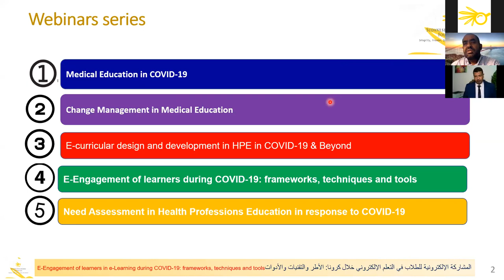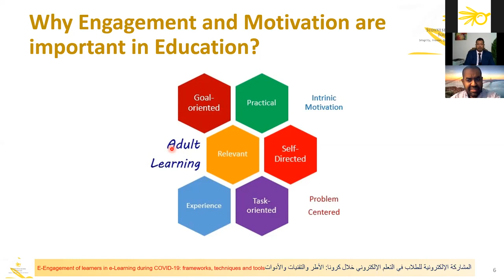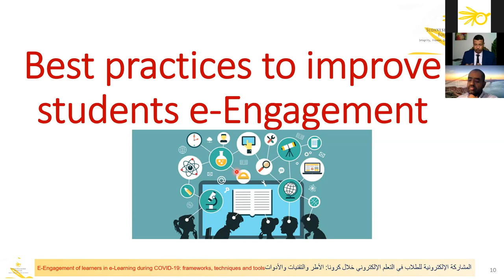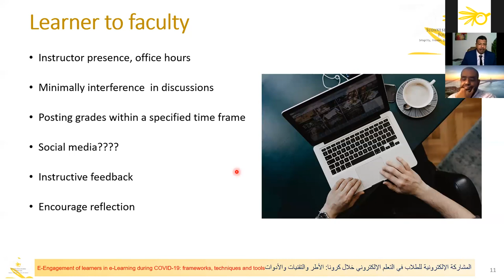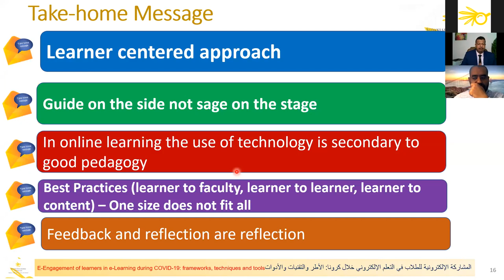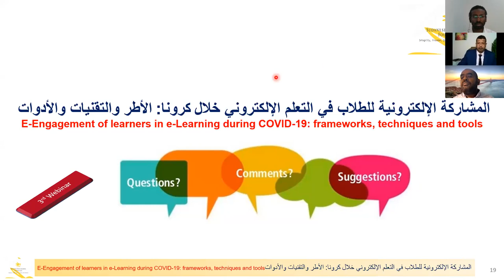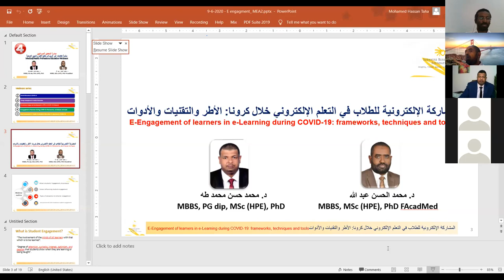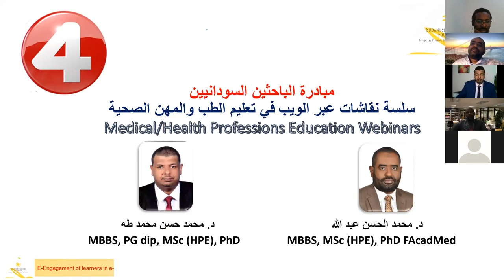المشاركة الإلكترونية للطلاب في التعلم الإلكتروني خلال كرونا: الأطر والتقنيات والأدوات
E-Engagement of learners in e-Learning during COVID-19: frameworks, techniques and tools

This webinar, the fourth webinar,  is part a series of webinars in Medical/Health Professions Education organized by Sudanese Researcher Foundation. The webinar is about E-Engagement of learners in e-Learning during COVID-19: frameworks, techniques and tools.
Students engaged defined as “the involvement of the minds of all learners with that which is to be learned” (Masika, R., & Jones, J. (2016)). Several challenges are faced by faculty in medical and health professions education to engage the learners in online learning. This webinar explores the best Best practices to improve students e-Engagement.
The strategies used in students engagement could be categorized under the following three categories (learner to faculty, learner to learner, and learner to content:
Learner to faculty strategies:
• Instructor presence, office hours
• Minimally interference  in discussions
• Posting grades within a specified time frame
• Instructive feedback
• Encourage reflection
Learner-leaner strategies:
• Meet informally to share common interests.
• Students moderate discussions
• Interact with peers through student presentations
Learner to  content strategies:
• Presentation of content
• Structured discussion with guiding questions
• Application of knowledge

19 Articles on the new normal - Medical Education in COVID-